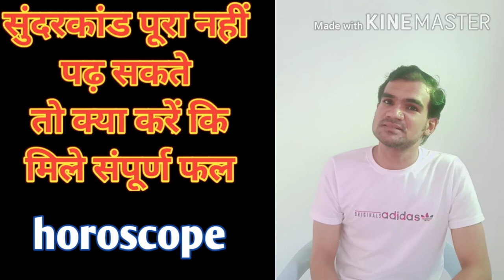sunderkand paath kaise karen।sundarkand paath। सुंदरकांड पाठ कैसे करें।shristi gyan astrology।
सुंदरकांड, सुंदरकांड का पाठ हिंदी में, सुंदरकांड रामायण, सुंदरकांड वीडियो, सुंदरकांड चौपाई, सुंदरकांड 45 मिनट वाला, सुंदरकांड भजन, सुंदरकांड दिव्य चैनल